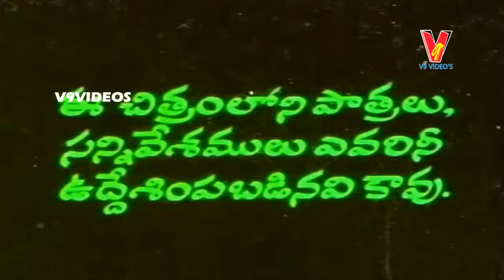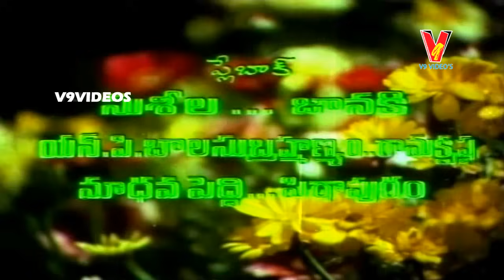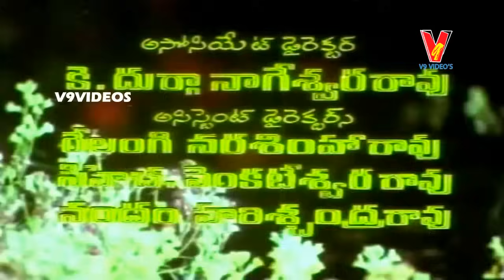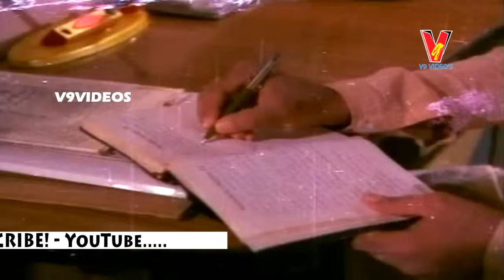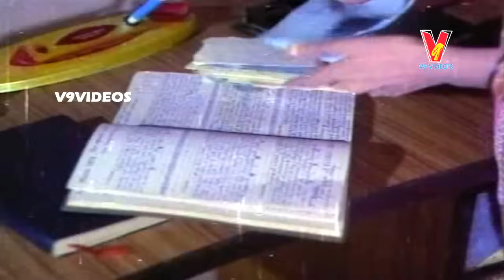Balipeetam Telugu Full Movie - Shobhan Babu, Sharada - Dasari Narayana Rao - V9videos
Watch Balipeetam Telugu Full Movie.

Balipeetam Telugu Full Movie on V9videos,
Balipeetam is a 1975 Telugu Drama film directed by Dasari Narayana Rao. Starring Sobhan Babu, Sharada, Nirmalamma, Roja Ramani, Raja Babu, Hemalatha among others. It is produced by Y. Sunil Chowdary. It is based on the popular socialist novel written by Muppala Ranganayakamma entitled Balipeetam.

Story :

Bhaskar (Shobhan Babu), a Dalit marries Aruna (Sharada), a Higher-caste woman, when she is on her deathbed. Fulfilling her wish to die a 'Sumangali' Bhaskar marries her. Aruna does not die and comes back to life from deadly consumption. After her recovery she understands the enormity of her decision and its consequences. She goes to live with Bhaskar's family. However Aruna finds it unable to accustom in Bhaskar's household. She finds them very much unlike Bhaskar. Their dialect, dressing sense, practices makes her feel the cultural distance. One of the major themes of Dalit Literature, Intercaste marriage is the leitmotif in this movie. Aruna insults Bhaskar on the basis of his lower caste and goes back to her Aunt and Uncle. There she sees that her relatives are more interested in her money than her ill health. Surprisingly, her cousin Kamala marries a man of different religion. She takes care of her family becoming a housewife. She becomes an instrument in Aruna's comprehension of human nature. In the end when Aruna is ill again due to consumption, she finds that she and her children need a safer abode than her own home. She goes to Bhaskar's family, and she sees that outward appearances do not account for inner purity. The Dalit In-law family takes care of Aruna and her two children. Bhaskar comes to her and Aruna dies in his arms apologizing for sacrificing so many lives with her decisions. And thus the title, Balipeetam: The pedestal of Sacrifice. The core issues of Inter-caste marriages and Interpersonal relations are woven into the movie .

Running time   -     2:50:54
Language       -     Telugu
Actors         -     Sobhan Babu, Sharada, Nirmalamma, Roja Ramani, Raja Babu, Hemalatha among others
Producer       -     Y. Sunil Chowdary